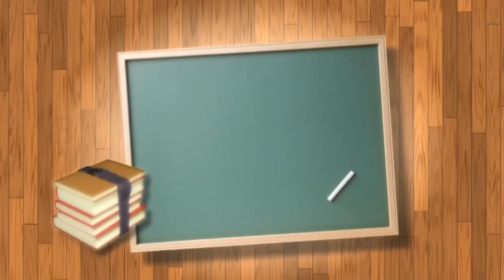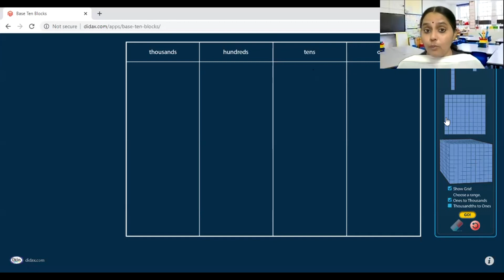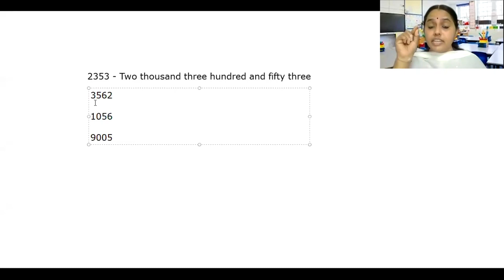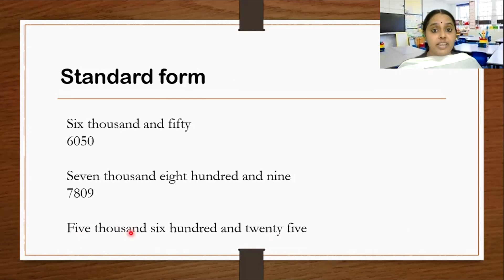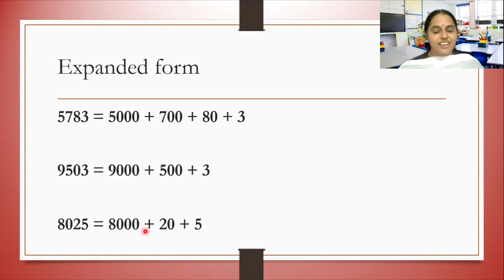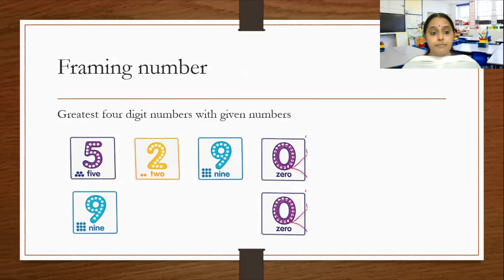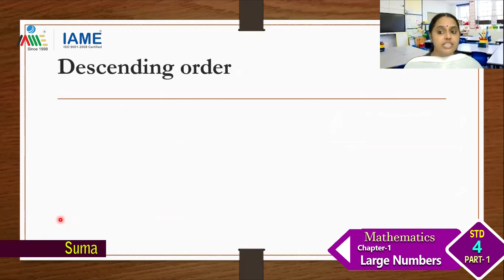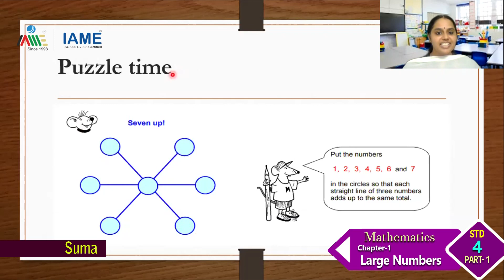IAME Black Board STD 4 Maths Part 1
Black Board STD 4  Maths Part 1, Online regular class series by Edufy, the publishing house of IAME